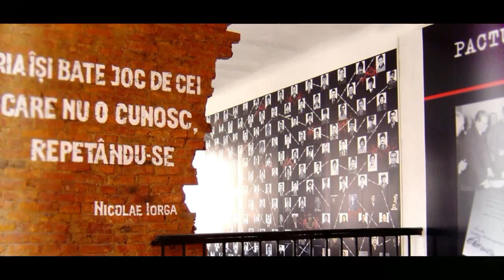Inaugurarea Muzeului ocupației sovietice la Chișinău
Mihai Ghimpu, Președintele PL a participat la deschiderea Muzeului „Ocupaţiei sovietice” care a fost inaugurat astăzi la Centrul de Cultură şi Istorie Militară. La eveniment au participat miniştri, deputaţi, ambasadori, ataşaţi militari acreditaţi în Republica Moldova şi locuitori ai municipiului Chişinău.

„Noi astăzi am venit aici să ne închinăm strămoşilor noştri, victime ale unui regim criminal. Acest regim trebuie să plece în istorie, iar noi trebuie să cinstim memoria victimelor ocupaţiei sovietice”, a declarat ministrul Apărării Anatol Şalaru la evenimentul de lansare a expoziţiei.

Ministrul Şalaru a specificat că acest muzeu nu este pentru a ne răzbuna, ci pentru a comemora în linişte memoria celor omorâţi.

Potrivit şefului Centrului de Cultură şi Istorie Militară, colonelul (r), dr. Vitalie Ciobanu, fondul expoziţiei cuprinde peste 20 de mii de piese de muzeu, dintre care fotografii, documente, obiecte din perioada de ocupaţie sovietică. Exponatele au fost colectate de colaboratorii Muzeului militar de la cetăţenii Republicii Moldova.